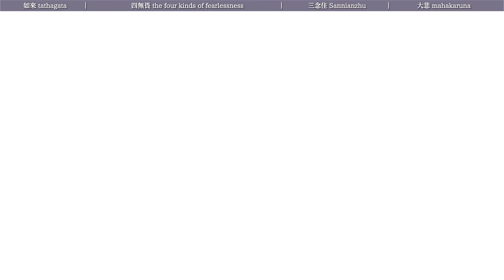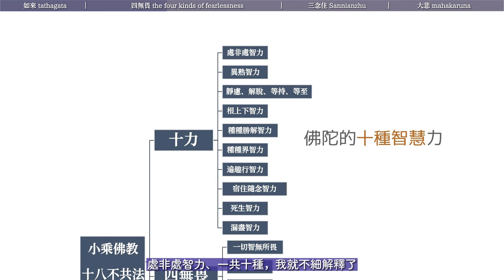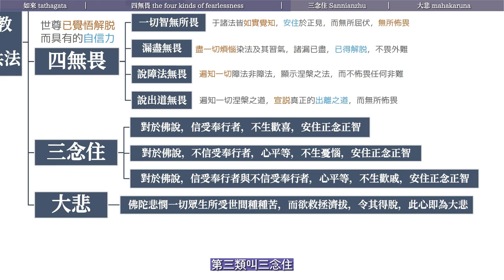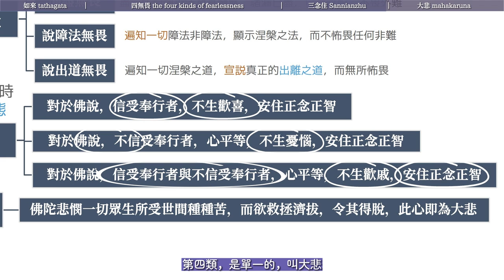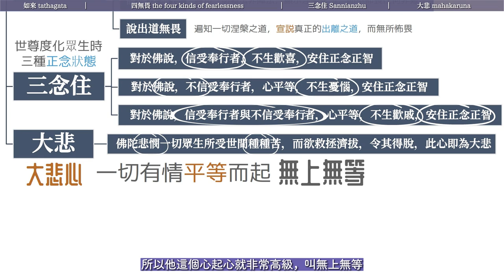佛陀为何不同于上帝？深入解析如来的十个称号，探索佛陀的十种智慧力｜十号｜如来｜十八不共法｜十立｜四无畏｜三念住｜大悲【14/15早期佛教】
什麼叫一切眾生不共的智慧？不共就是獨有的，獨特的。在《阿含經》中佛陀所具有的的這種獨特智慧能力和功德總稱十八不共法，就是有十八種別人沒有的獨特智慧功德，這十八不共法，就是十立、四無畏、三念住與大悲，加在一起這叫十八不共法。
创作感谢：
中文字幕组：闲者知无涯佛学课系列-灯校本字幕编辑组;
英文字幕组：@阿伦的故事 @映入眼帘的梧桐树;
全方位支持：@STONE通史笔记  @安端  @常月 @雨花石 @娘子;
没有这些师兄精心耕耘和协助,制作后期工作量会变得更加巨大;
版权声明：
使用声明：非商业用途署名“江边的一碗水创作”,赢利用途需授权;